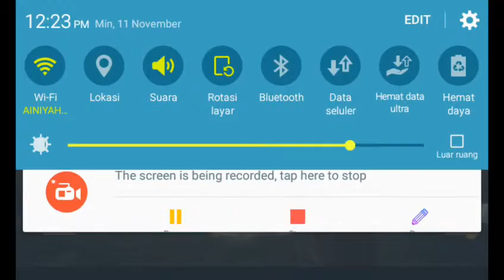Nimian Legends : BrightRidge v8.0 APK download free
Nimian Legends : BrightRidge
EXPLORE A BEAUTIFUL OPEN WORLD FANTASY WILDERNESS
Shape change into powerful dragons, soaring eagles, quick-footed deer and more. Download BrightRidge today – on sale for a limited time!

I am a solo indie developer working on BrightRidge and it is a game from my heart. I enjoyed creating this world and I hope you enjoy exploring it:)

EXPLORE AND STORY MODES
Ready for adventure? The Ballad of BrightRidge and Love & Tin are two magical adventures in Story Mode. Or choose Explore mode and experience BrightRidge without quests or enemies. Can you find the ancient whale that swims the oceans? Or the hidden ruins that dot the land?

SHAPE CHANGE POWERS
Unlock the power to change into several species and explore BrightRidge from a new perspective. Soar through the sky as a golden eagle or a winged dragon. Run through the forests and a wily fox or dashing deer. Barge through the land as a towering Tree Ent and flutter peacefully among the flowers as a delicate butterfly (a fan favourite!).

PHOTO MODE
Become a nature photographer and take and save beautiful pictures of this gorgeous and vast landscape. Will you photograph an elusive deer drinking by the river? Or perhaps capture a golden sunset amid ancient ruins? Need help hunting the animals down? Use your Spirit View to magically track animals, each with their own habitat and behavior.

CUSTOMIZE YOUR WORLD
Extensive options let you customize almost anything at anytime. Change time of day, turn on Watercolor mode and experience a living painting, add effects and filters and more. On newer devices you can turn up the detail for an even more beautiful and immersive experience.

LEGENDS AND LORE
Legend Spots dot the land waiting to be discovered. Each one tells a bit about the people, places and history of BrightRidge. Or visit the cozy halls of BrightRidge Inn, sit by the fireplace, dance with the guests, or listen to their stories.

It’s all here. Rainstorms, lightning and thunder, light breezes and gusting wind, and quiet snowfalls. Or use the options to change the weather on the fly.

RELAX AND EXPLORE
There’s no rush. Feeling panic, anxiety or stress? Choose Explore Mode, breathe, and explore the wild rivers, valleys and waterfalls of BrightRidge at your own pace.

FULL GAME
+ No Ads
+ No In-Game Purchases

What’s New

Added option to choose GamePad or Touch control
Fix for device detecting gamepad when none is connected

Instructions:

Install Apk
Copy ‘com.protopop.brightridge’ Folder to sdcard/Android/obb